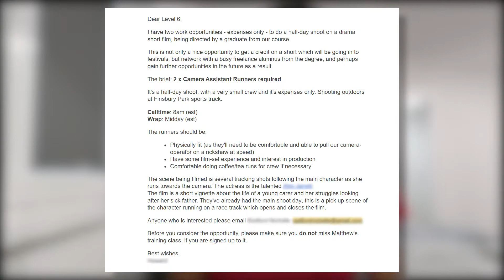My first job experience in the UK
Hi guys, in this video I am going to talk about my first job experience in the film industry.

Much love, Margarida and Miguel

Margarida's Instagram: margarida_faria01
Miguel's Instagram: miguel_barbagallo